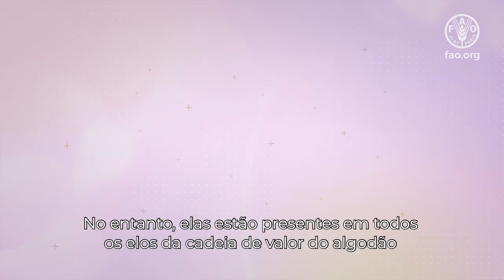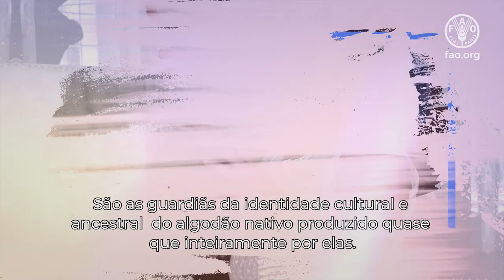Día Internacional de la Mujer 2021 - proyecto +Algodón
Video en conmemoración al Día Internacional de la Mujer 2021 desarrollado por el proyecto +Algodón para destacar los múltiplos roles que cumplen las mujeres, especialmente las algodoneras.